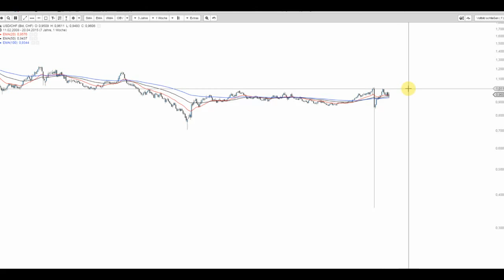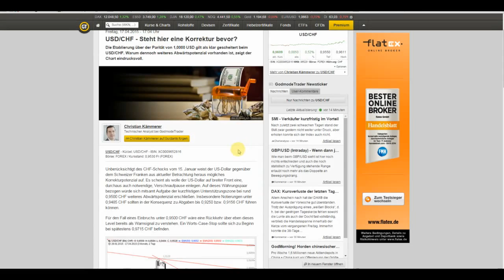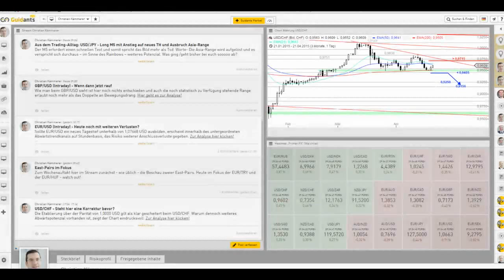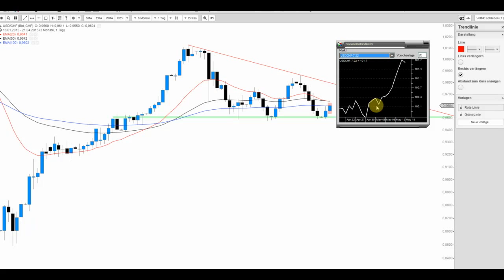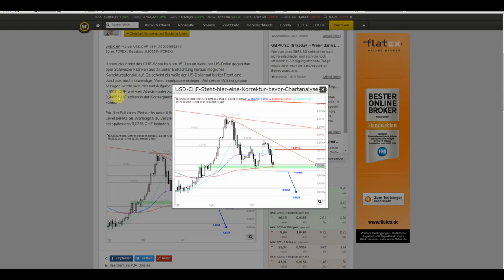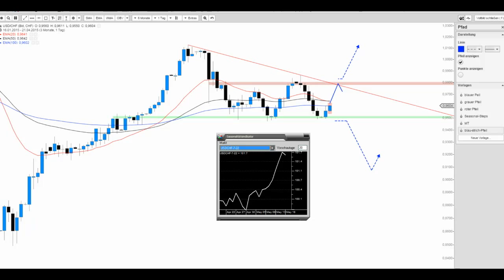JFD Devisenradar: USD/CHF mit welchen Tendenzen?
Was ist aus diesem FX-Pair nach dem CHF-Schock vom 15.01. geworden?